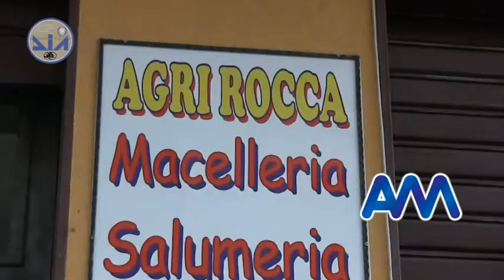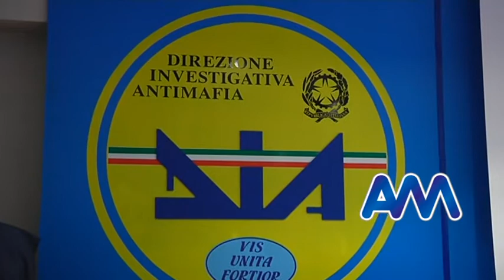Mafia, stretto legame tra Catania e Barcellona